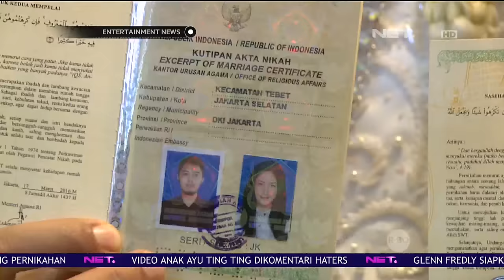Tamara Tyasmara Resmi Menikah dengan Angger Dimas